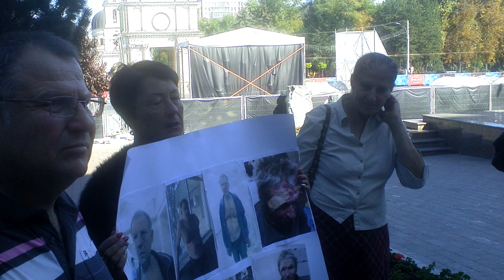Presa reflectă diversiuni electorale, nu şi probleme reale - Curaj.TV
Chiar azi am atestat confirmarea tezei că televiziunea publică e, de fapt, în continuare o tribună a guvernării sau a clasei politice în general, iar oamenii re rînd, contribuabili la bugetul de stat, chiar dacă au probleme grave de injustiţie sau altceva de reclamat în presă şi la un protest, vor fi ignoraţi de echipele de filmare.
Mesager recidivează, după ce a ignorat o acţiune similară a MAI, acum a trecut pe lîngă protestul de la Guvern, dar a reflectat prompt diversiunea electorală a tinerilor democraţi.